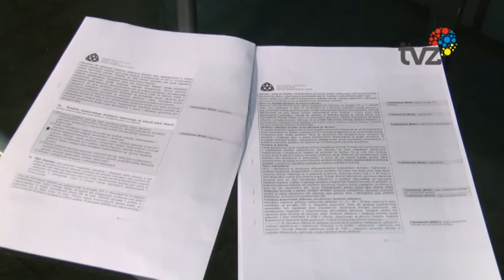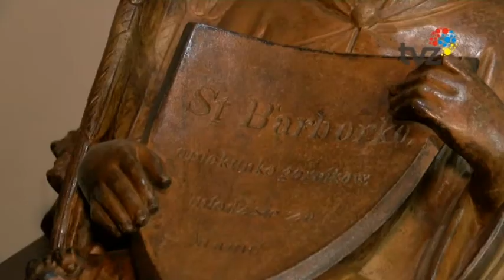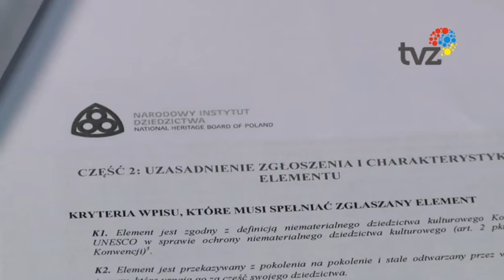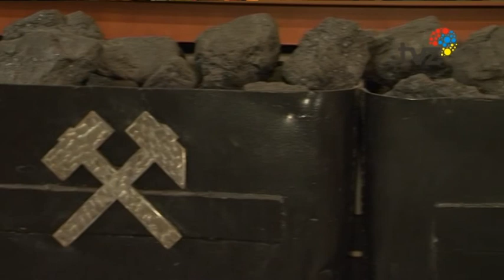BARBÓRKA NA LIŚCIE UNESCO?